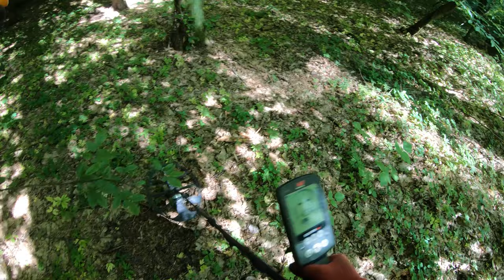#59 Exploracja - 17.06.2021 - Białoskóry - 4K